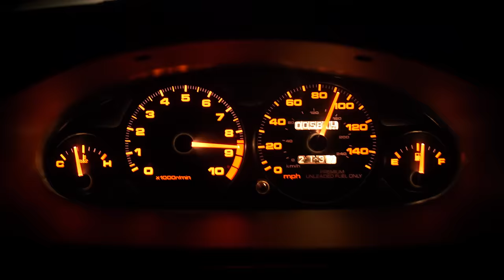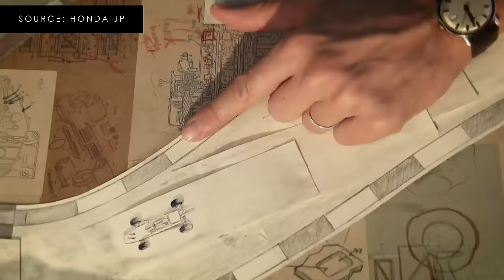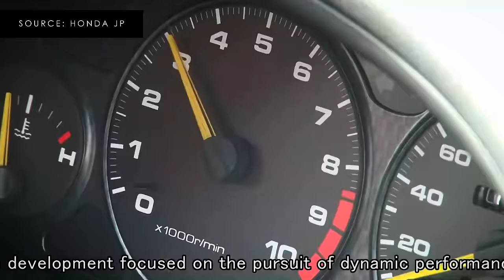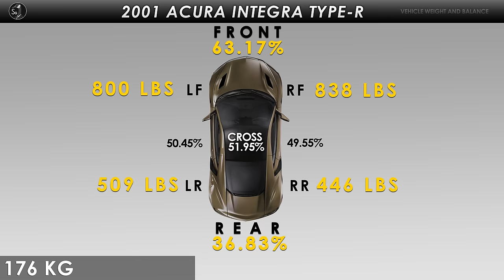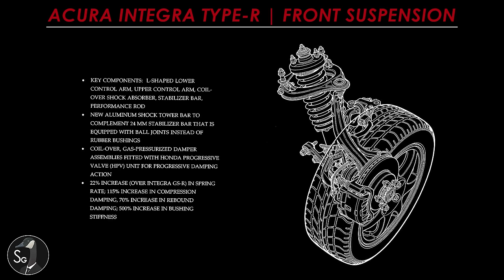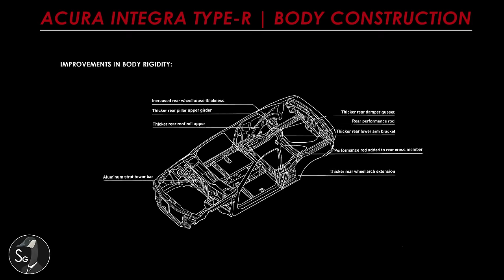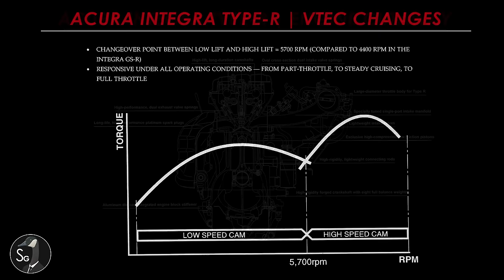Acura Integra DC2 Type R | Best of the Best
On the heels of the new 2023 Acura Integra, we tell the story of the DC2 Integra Type R and why it is relevant today. With how difficult and expensive these cars are to locate in good condition, we question why people are paying so much money for them. There are more expensive cars that have a similar mystique like the Lexus LFA and Porsche Carrera GT, however this car was always obtainable.

Index:
00:00 Act 1 Intro
3:07 Act 2 Understanding the Past
5:16 Act 3 Behind the Wheel
6:18 Act 4 Engineering and Racing
14:27 Act 5 Flat Out
19:01 Act 6 The Sound
20:24 Act 7 The End